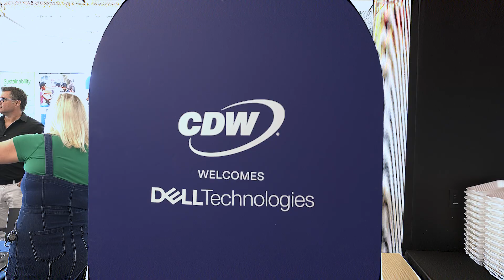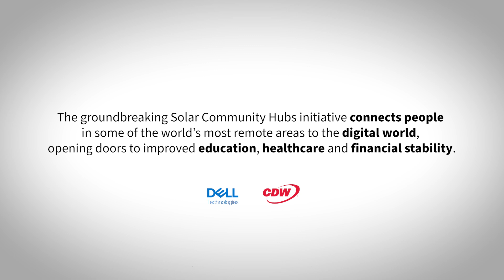CDW Helps Bring Solar Community Hub to South Africa with Dell Technologies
CDW is part of a group of organizations, including Dell Technologies, that worked to bring a Solar Community Hub to Newlands, South Africa.

The new solar-powered hub, constructed of two recycled shipping containers, will connect underserved communities with access to technology, enable skill development and increase community capacity building.

The hub also helps residents learn about STEM careers, develop critical skills for participating in the digital economy and offers additional services that increase access to economic opportunities and healthcare.